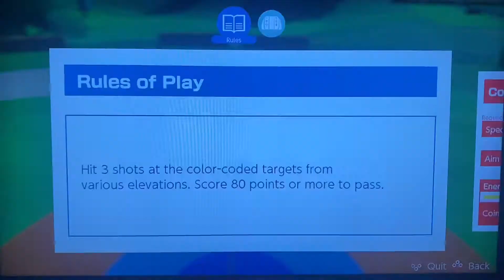Golf is suppose to be FUN not make my mad 😡 (Mario Golf Super Rush)